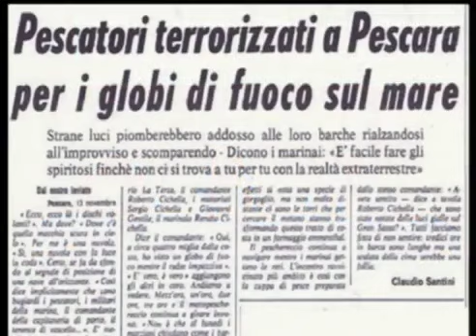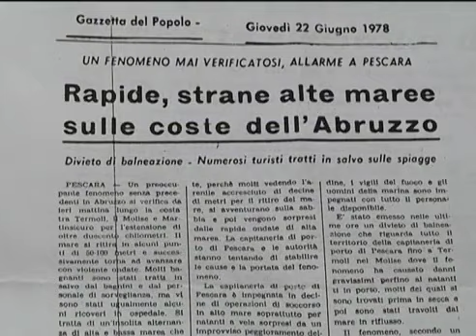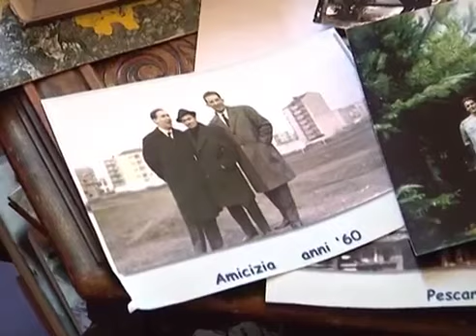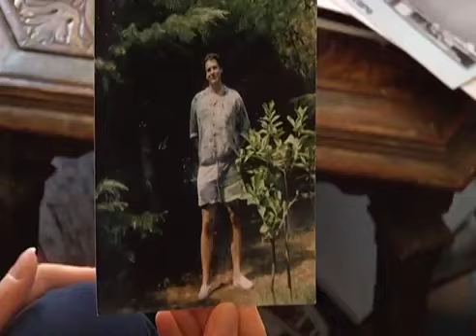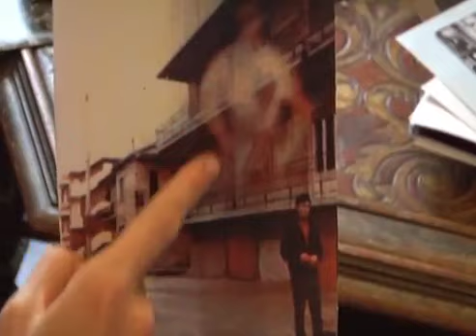Figli delle Stelle - IL CASO AMICIZIA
Figli delle Stelle - IL CASO AMICIZIA - intervento di De Lama e Biagio Russo

Ma chi sono questi Extraterrestri? Cosa vogliono? Che aspetto hanno? Abbiamo cercato di scoprirlo grazie alla testimonianza eccezionale di Gaspare de Lama, tra i protagonisti negli anni '60 del clamoroso Caso Amicizia, il caso di contattismo di massa più grande al mondo, che ha avuto luogo principalmente a Pescara. Il signor De Lama condividerà con la platea i suoi ricordi più incredibili, gli episodi più sorprendenti vissuti in prima persona, mentre il ricercatore e sumerologo Biagio Russo - pescarese di adozione- con rivelazioni esclusive ci aiuterà a comprendere meglio i contorni di quella vicenda straordinaria che ha legato, per oltre vent'anni, umani e alieni in uno strano patto di sostegno e amore reciproco.